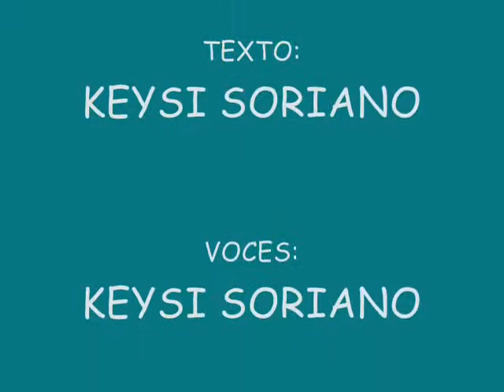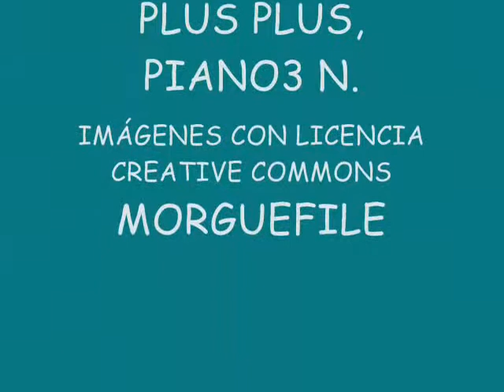La partida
VideoRelat basat en un text de Keysi amb locució de Cristina i Keysi, realitzat des de la Biblioteca de CP Ponent dintre del projecte DigiTale ("Per Nadal, un conte")